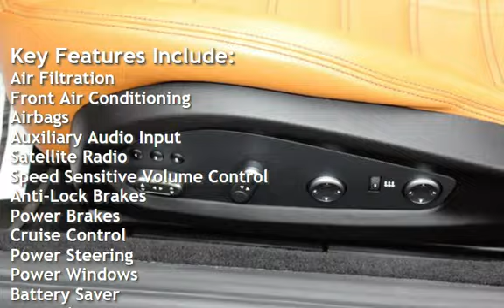2016 Ferrari California T for sale in RED BANK, NJ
$$$ IMPORTANT: As an A+BBB company, unlike most dealers today, we DO NOT charge any unnecessary or hidden fees! $$$
&#160; &#160;( See Sales For Details )
*** Prices exclude state, local, and/or county sales tax, motor vehicle fees, and a $489 document fee &#160;***

UP FOR SALE IS AN ABSOLUTELY STUNNING 2016 FERRARI CALIFORNIA T, PAINTED IN A ROSSO CORSA METALLIC WITH A CUOIO FERARRI LEATHER INTERIOR WITH RED FERRARI HORSES STITCHED ON THE HEADRESTS AND RED STITCHING TO MATCH. THE EXTERIOR IS COMPLIMENTED BY 20&quot; FORGED DIAMOND CUT ALLOY WHEELS WITH THE ICONIC FERRARI SCUDERIA SHIELDS ON EACH FENDER. POWERED BY A TWIN TURBOCHARGED 3.9L V8 MAKING 553 HP AND 557 LBS-FT WITH POWER ROUTED THROUGH AN 7 SPEED DUAL-CLUTCH AUTOMATIC TRANSMISSION WITH STEERING WHEEL MOUNTED PADDLE SHIFTERS, SUPERB STOPPING IS PROVIDED BY A STANDARD BREMBO CARBON CERAMIC BRAKING SYSTEM. THE INTERIOR IS A MARRIAGE OF LUXURY AND PERFORMANCE, EQUIPPED WITH FULL POWER FRONT SEATS WITH 3 HEATING LEVELS AND DRIVER&#39;S MEMORY. NAVIGATION AND BLUETOOTH ARE EQUIPPED FOR OPTIMAL CONNECTIVITY, AN AM/FM/XM/CD/MP3/HDD RADIO SYSTEM IS PRESENT AS WELL, AS ARE ADAPTIVE HEADLIGHTS, A REAR-VIEW CAMERA &amp; FRONT &amp; REAR PARKING DISTANCE SENSORS FOR DRIVER CONVENIENCE.
THIS CALIFORNIA HAS ALL OF THE RIGHT EQUIPMENT FOR ANY FERRARI ENTHUSIAST, WITH SUCH A A STUNNING COLOR COMBINATION TO MATCH!
COME DOWN TO SEE THIS BEAUTIFUL FERRARI!!!

 *** Internet sale prices assumes primary lender approval and financed thru dealer only or cash deals ***
*** Prices exclude state, local, and/or county sales tax, motor vehicle fees, document and/or other fees ***